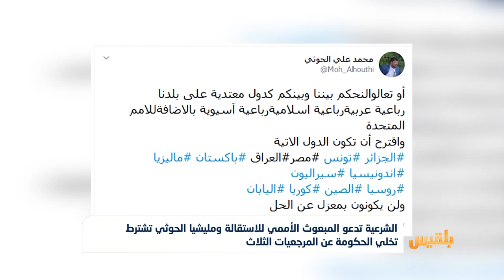الشرعية تدعو المبعوث الأممي للاستقالة و مليشيا الحوثي تشترط تخلي الحكومة عن المرجعيات الثلاث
دعا عبدالملك المخلافي مستشارُ الرئيس هادي، المبعوثَ الأممي الى اليمن مارتن غريفيث لتقديم استقالته، حالَ فشله في إقناع مليشيا الحوثي بوقف إطلاق النار.
وقال المخلافي في تغريدة على تويتر، إن الشرعية وافقت على الدعوة الأممية لوقف إطلاق النار؛ لكن مليشيا الحوثي واصلت المعارك والقتل في كل مكان.
من جهتها اشترطت مليشيا الحوثي، أن تتخلى الحكومة الشرعية والتحالف عن المرجعيات الثلاث، من أجل وقف الحرب. ..